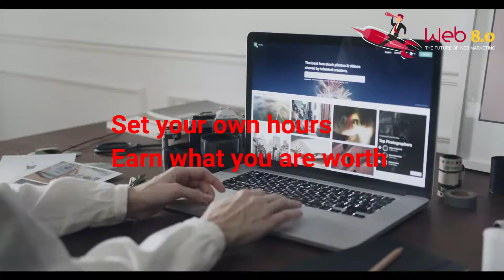BDM Role original